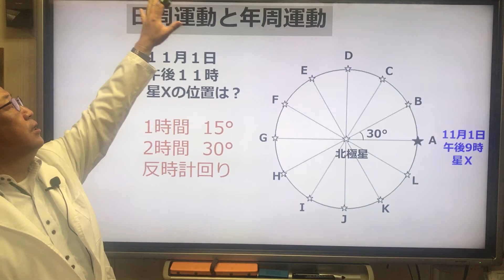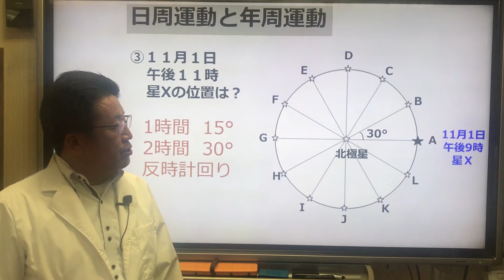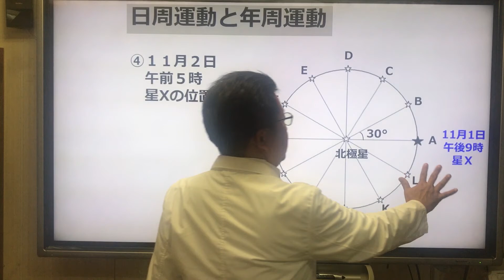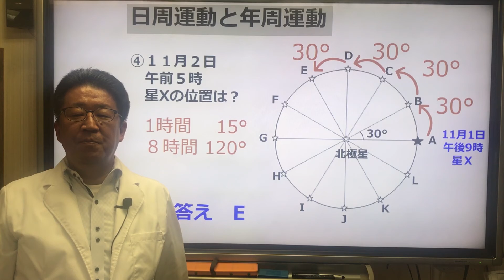【中３理科 天体】年周運動８ 「星の見える位置を求める問題（日周運動のみ）」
今回の講義は、「星の見える位置を求める問題（日周運動のみ）」です。
北極星のまわりを回る北天の星Ｘの見える位置を年周運動や日周運動を使って求める問題です。全10問のうち、今回は日周運動のみを使う2問です。

0:00 あいさつ
0:45 第３問
1:32 第３問（解答）
2:17 第４問
3:10 第４問（解答）

今回は「中学理科のまとめ」さんより画像をお借りしました。

年周運動１０　「星の位置から時刻や月日を求める問題（年周運動＋日周運動）」

１つの講義は５分前後、 覚えることもポイントをしぼって１つの講義で３個まで！（もちろん、がんばれる人向けにその他の用語や実験方法、理由についても解説しています。）
また、授業のテンポもゆっくり進めています。 （テンポが遅い、もっと速く見たいと感じる方は、設定で1.5倍速や2倍速に変更することも可能です。）